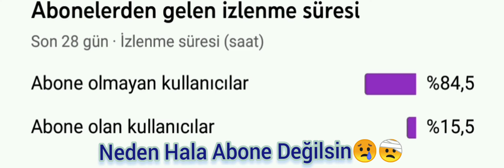Sana Bir Şey Soracağım...